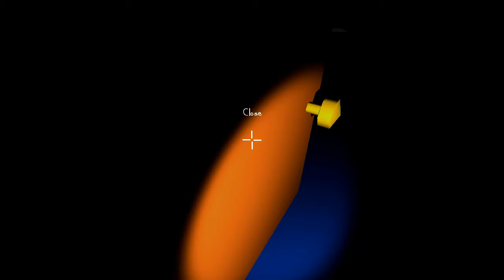Robando a lo Bestia+ El epico regreso de NinjaCat!! - The Very Organized Thief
Hola que tal chicos como estan!! Estamos de vuelta con un nuevo video despues de mucho tiempo asi que espero que lo disfruten!!

El juego es portable asi que no necesita instalacion ;)

Un enormne saludo y nos vemos a la proxima!